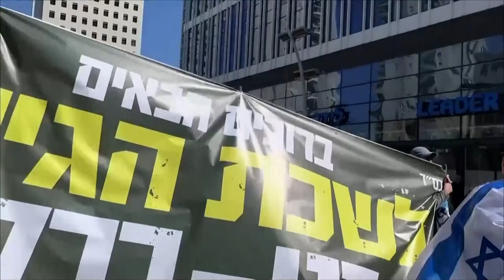Informacje Telewizja Republika 16-03-2023 godz. 14:00 | TV Republika